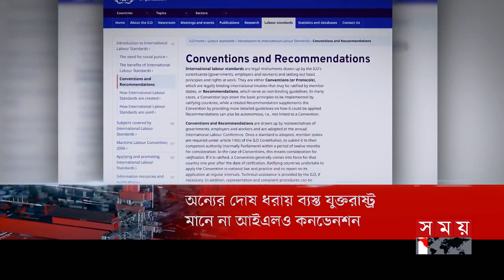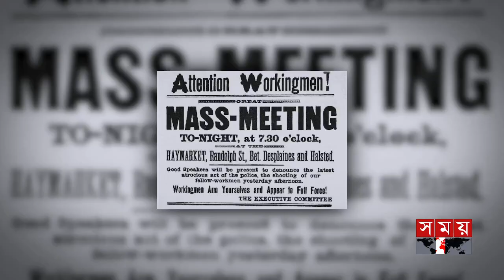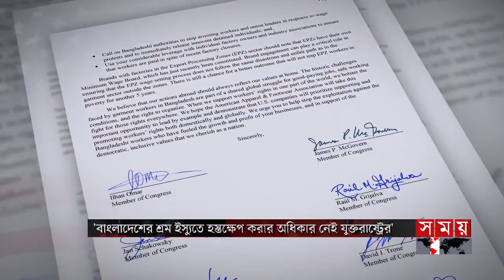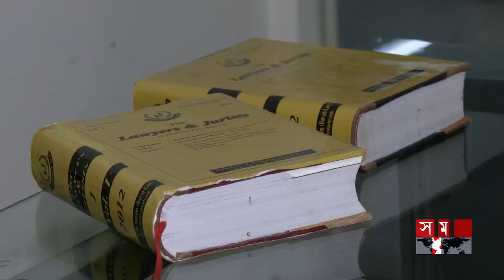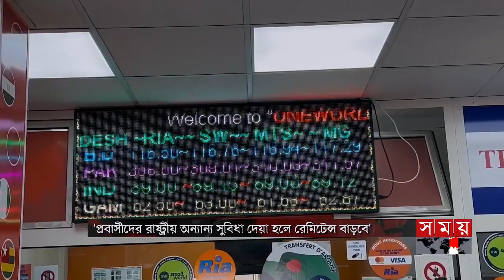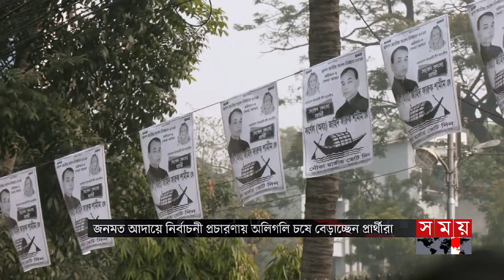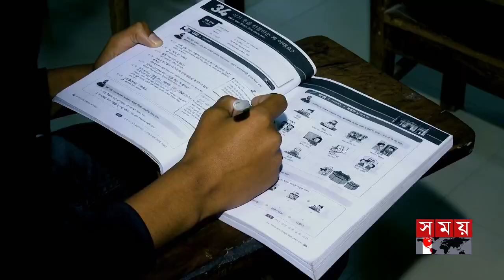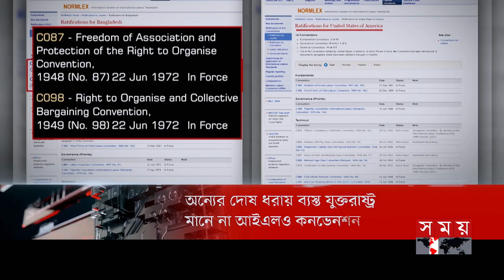এ সময়ের বাণিজ্য | সকাল ১১টা | ২৫ ডিসেম্বর ২০২৩ | Somoy TV Business Bulletin 11am | Bangladeshi News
১. বিশিষ্ট ব্যবসায়ী সিটি গ্রুপ ও সময় টিভির চেয়ারম্যান ফজলুর রহমান আর নেই। রাজধানীর একটি হাসপাতালে শেষ নিঃশ্বাস ত্যাগ করেন তিনি। গেন্ডারিয়ার ধুপখোলা মাঠে বাদ আসর জানাজা।

২. শ্রমিকদের সংগঠন করার অধিকার ও দর কষাকষির ক্ষমতা নিজ দেশেই দেয়নি যুক্তরাষ্ট্র। আইএলও'র তথ্য। বাংলাদেশে হস্তক্ষেপের নৈতিক অধিকার নেই/ বলছেন ব্যবসায়ীরা।

৩. রিজার্ভ সমালোচনার মধ্যেই রেমিট্যান্সে সু-বাতাস। ২২ দিনে এলো ১৫৭ কোটি ডলার। ৩ বছর পর সর্বোচ্চ আসার ইঙ্গিত। প্রাবাসীদের জন্য সুবিধা বাড়ানোর তাগিদ অর্থনীতিবিদের।

৪. বর্ষায় ভাঙ্গন আর শুষ্ক মৌসুমে পানির অভাব। ভেঙ্গে পড়েছে তিস্তা নির্ভর জীবন ও জীবিকা। মহাপরিকল্পনা বাস্তবায়নে প্রধানমন্ত্রীর দিকে তাকিয়ে উত্তরের কোটি মানুষ।

৫.বড় দিন উদযাপনে বর্ণিল আয়োজন। বিশ্বের বিভিন্ন দেশে পর্যটকের ঢল। শপিং মলের কেনাকাটার ধুম। কক্সবাজারেও ভালো ব্যবসার আশা।

Somoy TV: t.ly/Se1z
Somoy TV Bulletin: t.ly/iqIq
Somoy Entertainment: t.ly/3dWC
Somoy Sports: t.ly/iASp
SOMOY TV ISLAMIC: t.ly/zU6a

Somoynews.tv: t.ly/Y7ab
খেলার সময়: t.ly/xJ5H
সময়ের গল্প: t.ly/EW3M
এ সময়ের বাণিজ্য : t.ly/m3ir

Groups:
Somoy TV (Official)✅: t.ly/ajiO
Somoy Entertainment✅: t.ly/8CLh
Somoy Business✅: t.ly/4xaJ